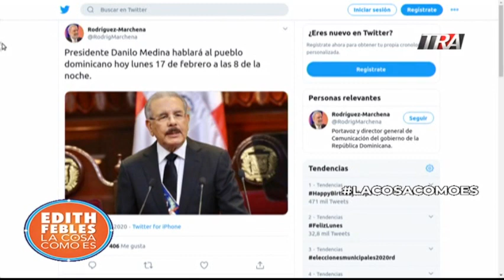Qué pasó con las elecciones de República Dominicana?